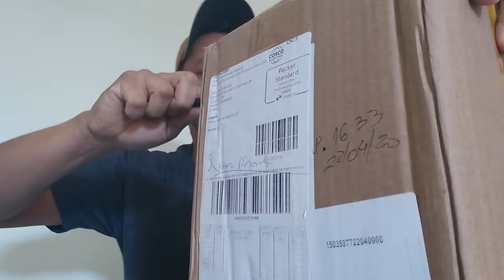Nível a laser. Nivel a laser 12 linhas verde tão barato que você não vai acreditar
Compre nivel a laser e outras ferramentas na nossa loja;

Neste vídeo vou te explicar como comprar este Nivel a laser 12 linhas verde
O preço - de R$400 .
-Nível laser autonivelante possui 12 linhas-8 linhas verticais, 4 linhas horizontais-para alinhamento e medição precisa.
- Mecanismo automático de autonivelamento.
- Função de ponto de prumo, posicionamento preciso da máquina.
- Fácil de transportar com a caixa de plástico e a alça de transporte, proporcionando mobilidade e armazenamento rápidos e convenientes.
-- Laser Cor: Verde
- Material: chassi de liga de alumínio + plásticos de engenharia
- 3D Laser Nivelamento: 8 linhas verticais, 4 linhas horizontais
- Grau de rotação: 360 °
- Distância de trabalho: até 10M em ambiente interno; até 30M ao ar livre
- Fonte de alimentação: 1 x 3000mAh Li recarregável Bateria (embutido)
- Tempo de trabalho: 4 horas
Para adiquirir esta ferramenta acesse o site da Bangood no link abaixo:
Cupom: BG34883